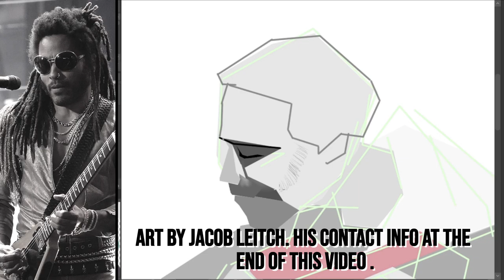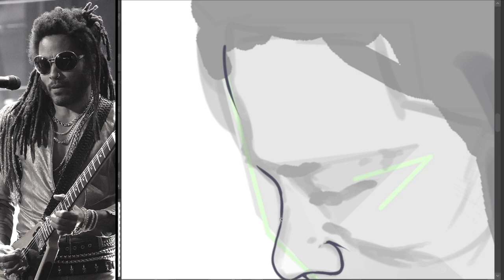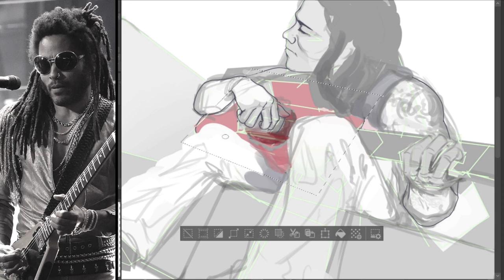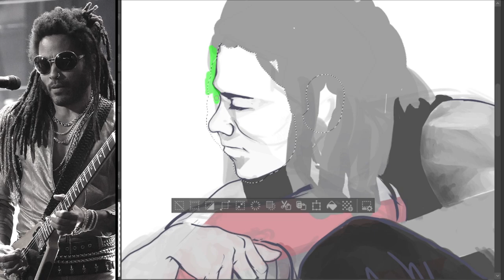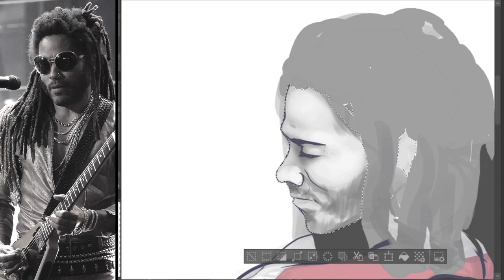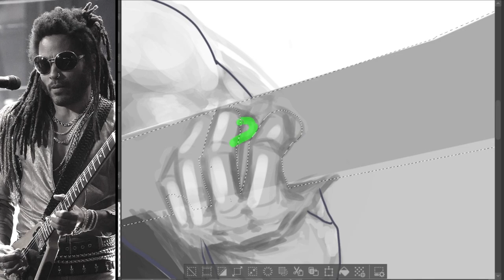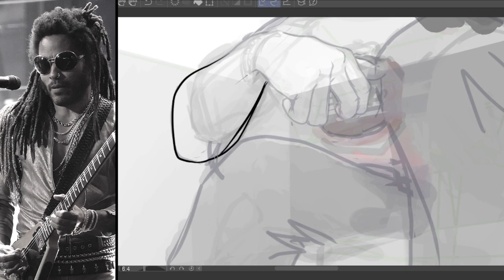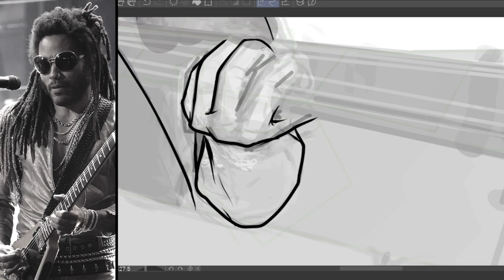Lenny Kravitz Time Lapse Art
Now about Lenny Kravitz:

In a world where rock gods are known for their outrageous antics, Lenny Kravitz stands tall, not just for his towering fro, but for his ability to rock the stage and charm the pants off everyone – sometimes literally.

Picture this: Lenny, the man, the myth, the guy who makes leather pants look like a second skin. Rumor has it that he never leaves home without his sunglasses and a portable fan to keep his hair perfectly windswept, even in the calmest of situations. Some say he sleeps with a guitar pick under his pillow, just in case inspiration strikes at 3 AM, and the world needs another dose of Kravitz magic.

Lenny's fashion sense is legendary – he's the only man who can make a scarf look like a rock and roll superhero cape. Forget capes flapping in the wind; Lenny's scarves flutter to the rhythm of his funky beats. And who could forget his infamous "pants splitting" incident on stage? It's the stuff of rock legend, like a wardrobe malfunction with a side of funkadelic flair.

But it's not all about the wardrobe; Lenny's got a soulful voice that can make angels weep and turn stoic grandmas into headbanging enthusiasts. Rumors persist that his vocal cords are made from a blend of velvet and pure charisma – the secret recipe to his musical prowess.

Beyond the stage, Lenny Kravitz is rumored to have a secret collection of vintage vinyl records, guarded by a squad of funk-loving flamingos. Legend has it that he serenades them with impromptu performances, ensuring that even the birds in his entourage have an impeccable taste in music.

Lenny's life motto? "Always be ready for a guitar solo, and never underestimate the power of a well-timed pelvic thrust." His concerts are more than just musical performances; they're masterclasses in rock and roll theatrics, complete with guitar solos that make grown men weep and dance moves that defy the laws of physics.

In a world of rock stars, Lenny Kravitz is the guy who reminds us that music is not just about notes and lyrics – it's about breaking boundaries, living on the edge, and, of course, looking fabulous while doing it. So, next time you see a man in aviator sunglasses, draped in scarves, and exuding an aura of effortless cool, just remember: Lenny Kravitz probably did it first, and he did it with a funky twist that only he can pull off.

Please, Please: JINYQQL88NQKM2ML
Please, Please: YABIDVCCUEGHDGCO
Please, Please: OY7QPNBPRMLBPXH0
Please, Please: 8IOD7KWLQ30BXWHB
Please, Please: 8XNMDZGFDPOQHJ44
Please, Please: VDYUYD47COTDAELG
Please, Please: M0V6MBROR50L5JH3
Three Sheets: ZYUREVXOEZJ55JRI
Cookin': P4CEQPLK4XLFHJHS
Sorry, Not Sorry: JSOYP34GIQKR8HPR
Funk Jam 2: ZIE6BOL7ALPKJNH2
Foot Work: SFYDKPNLT6PTNOVP
Jimmy Two Times: GM1HRXHCKIE9DCGU